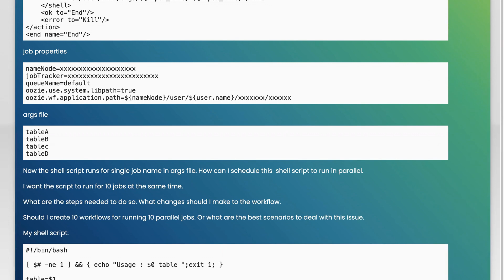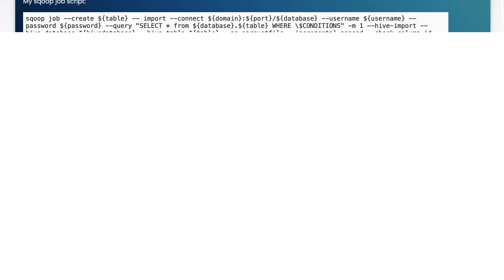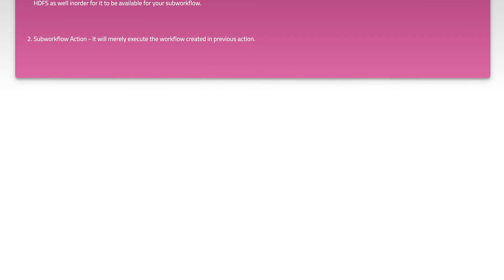How to execute parallel jobs in oozie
shell: How to execute parallel jobs in oozie

Related to: shell, hadoop, hdfs, oozie